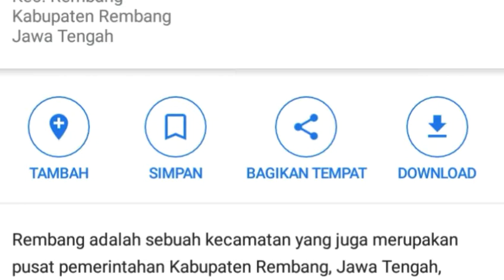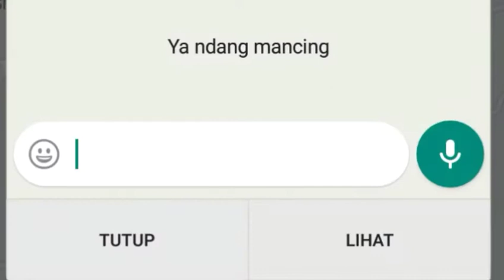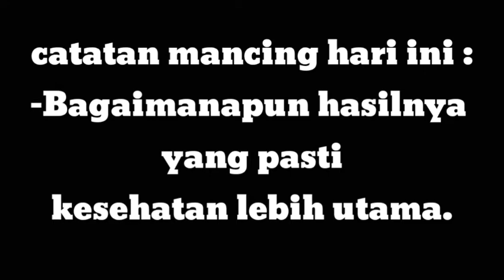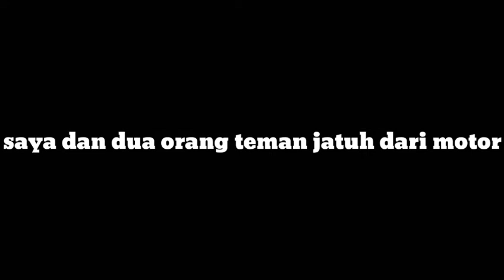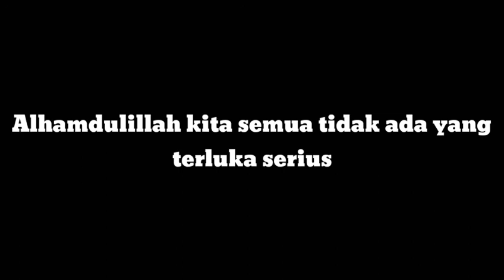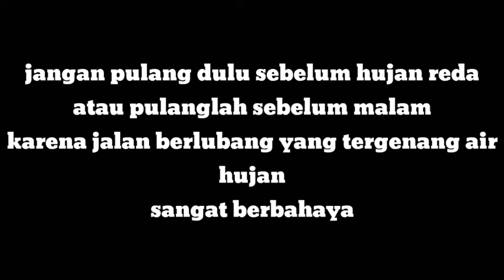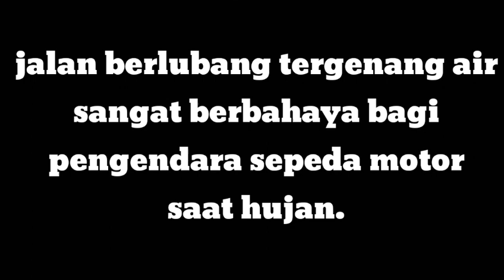Khusus Pemancing Yang Bawa Speda Motor!! Jangan Mancing Pulang Malam Saat Hujan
Haiii sedulur mancing seluruh nusantara,ketemu lagi dengan aqila fish.
 Hari ini aqila fish uplod vidio yang saya rekam hari minggu 29 november 2020,iy karena kondisi habis mancing yang kurang bagus,akhirnya baru hari ini bisa uplod vidionya.
 Di simak saja vidionya sampai selesai karena aqila fish juga bercerita perjalanan pulang malam saat hujan.
 Semoga bermanfaat dan tetep sehat..